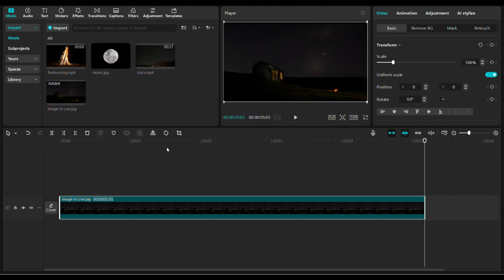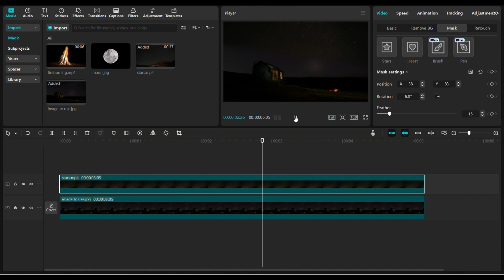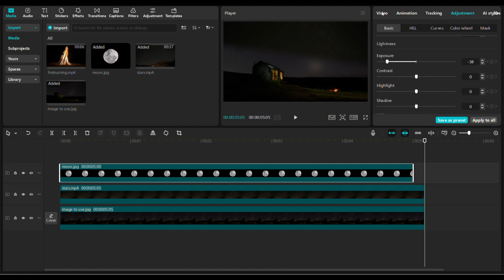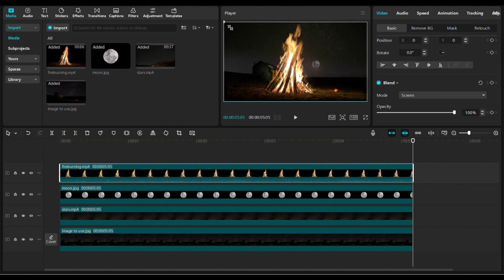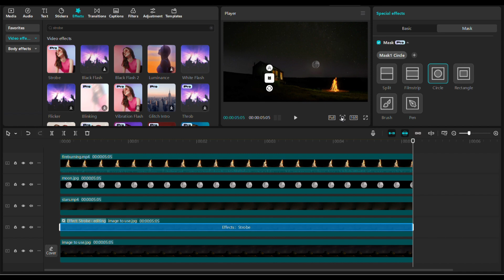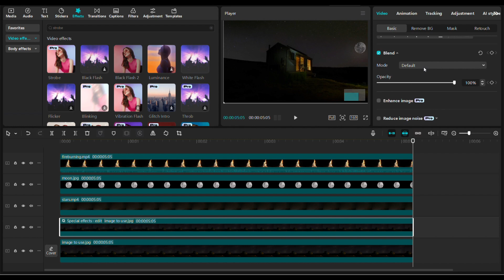Transformation of Still Images into Cinematic Motion Graphics in CapCut | Master it in 5 Minutes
Still Images into Cinematic Motion Graphics in CapCut | Master it in 5 Minutes

we will use CapCut to transform images into amazing motion graphics!!! In this video you will learn how
easy and simple it is to bring static images to life.